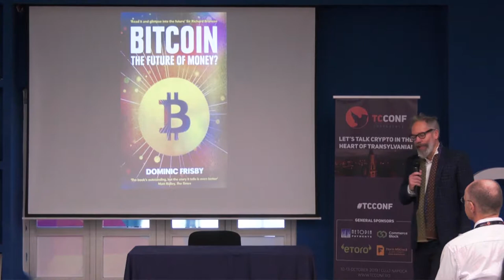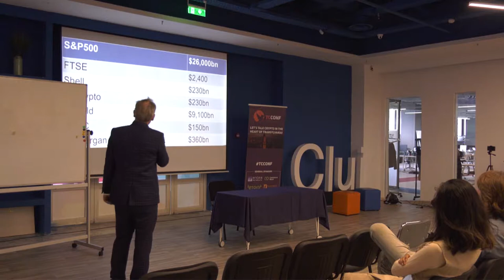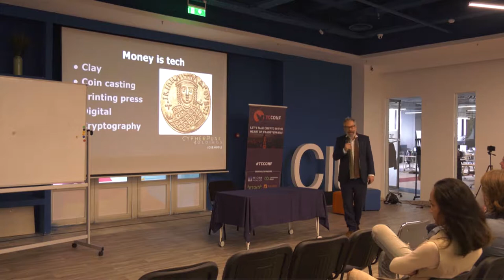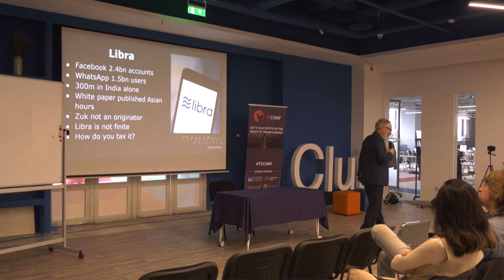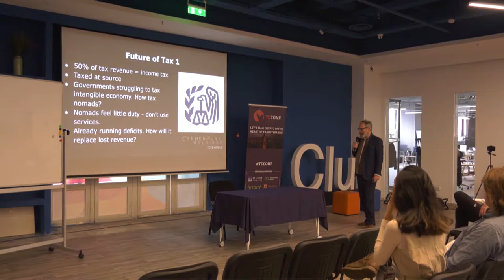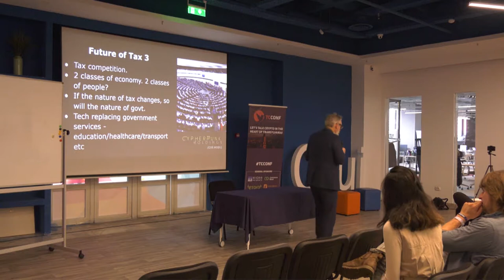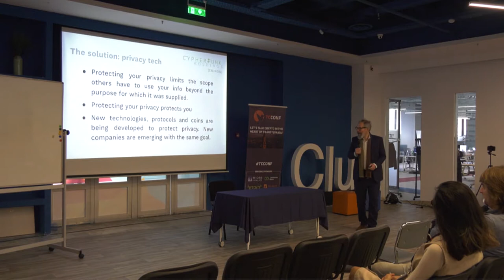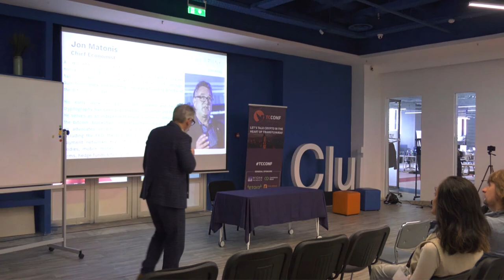TCConf19 - Dominic Frisby - The Future of Work Tax and Money